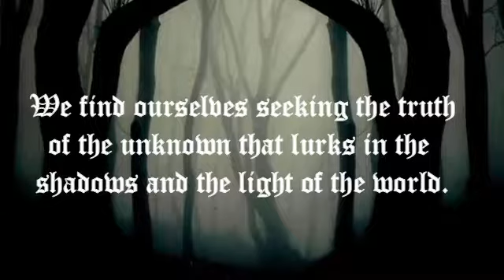The Tube Of All Things Unexplained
Welcome to the tube channel called Seeking The Truth Paranormal Investigations where we search to find the truth of all things unexplained! Welcome everyone to Seeking The Truth Paranormal. We are having a fun raiser to help our research team and further our research. Our team has teamed about traveling the world investigating different places and helping families all around the world. This donation will help us to come one step closer in further our research and making this dream possible. Thank you!